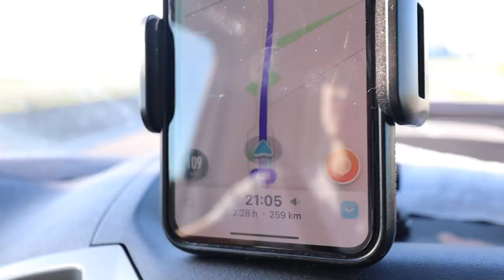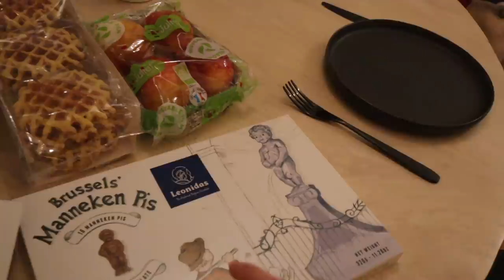en route pour ma nouvelle vie !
Merci pour tout ce que vous m'avez apporté ces 8 dernières années sur cette chaîne. Merci pour votre soutien sans faille, merci d'avoir partagé mes joies et mes tristesses, mes aventures et mes voyages. Merci pour vos commentaires adorables er réconfortants, vos conseils et votre bienveillance. Merci de m'avoir amenée jusqu'ici. Je vous aime très fort et vous dis à tout de suite sur ma chaîne EnjoyPhoenix pour de nouveaux vlogs 🖤

C'est l'heure du grand départ ! 🇧🇪

C E   Q U E   J E   P O R T E  :
(même référence ou équivalent)

○ C O D E S  - P R O M O S :

⦁ KAPTEN (ex Chauffeur-Privé) : 5€ sur chacune des 4 premières courses avec le code KAPENJOY
⦁ NATURAL MOJO : 20% sur tout le site avec le code "ENJOY"
⦁ HELLOBODY : 20% sur tout le site avec le code "ENJOY"

LOVE ♡